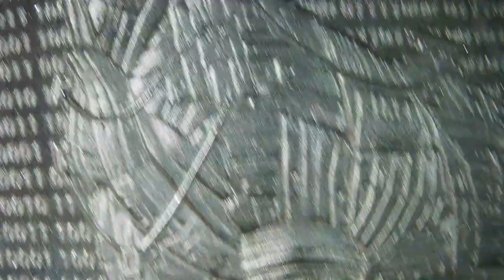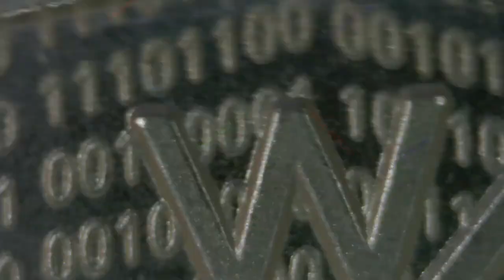2022 - War Horse / The Awakening Series #5 / Sunshine Mint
2022 - War Horse
The Awakening Series #5
Sunshine Mint

2022 - 2oz Round
Mint: Sunshine Mint
Mintage: 20,000